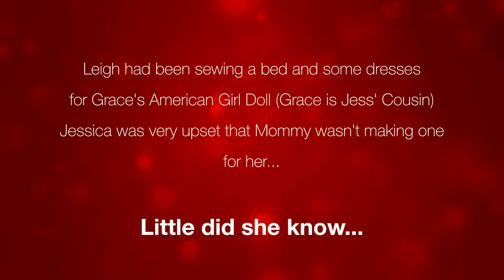Plante Family Christmas (12.25.14)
Follow me through my day to day schedule as I bring everyone along.